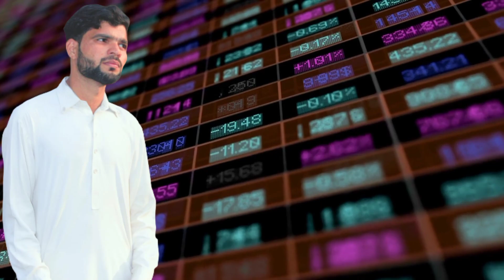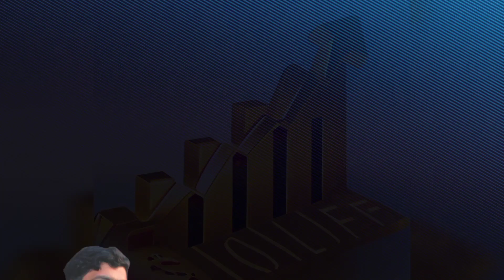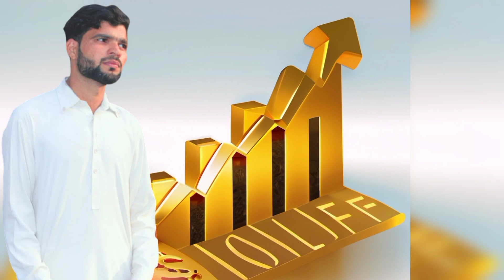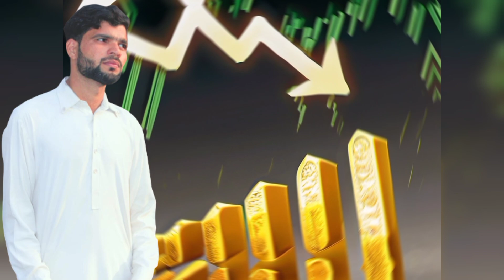Gold Rate Today in Pakistan | Gold Price Decreased In Pakistan | Breaking News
Gold Rate Today In Pakistan | Gold Rate Today In Pakistan News |  Gold Price Today

Assalam Alaikum !  Friends in this video I have updated you the latest rates of early day gold in Pakistan In this video I have told you.18 carat 21 carat 22 carat and 24 carat gold latest updates in Pakistan I have also told you that the gold rates will increase or decrease in the gold rates, you will see the full video. will get full information

                  ( NOTE )

                      ( ISCLAIMER)